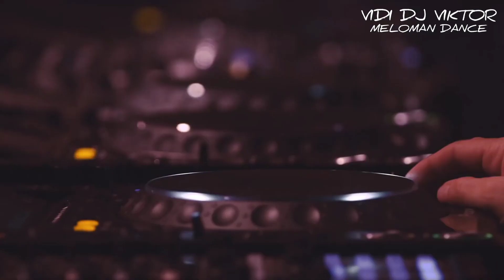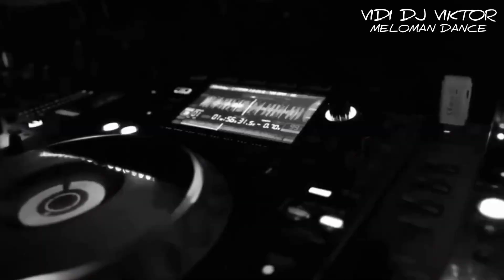Masterboy I Got To Give It Up Kalashnikoff Mix 2023